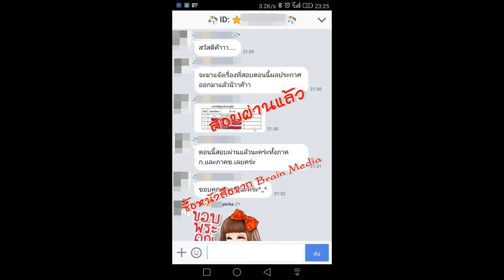Loadแนวข้อสอบ เจ้าหน้าที่การตลาด โรงพยาบาลธรรมศาสตร์เฉลิมพระเกียรติ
- ความรู้เกี่ยวกับโรงพยาบาลธรรมศาสตร์เฉลิมพระเกียรติ
- การสร้างความพึงพอใจของผู้รับบริการ
- แนวข้อสอบ ความรู้เรื่องการตลาด
- แนวข้อสอบด้านการขายและการตลาด
- การวางแผนกลยุทธ์การตลาด
- ความรู้ทั่วไปเกี่ยวกับการให้บริการที่ดี
- การรับผิดชอบต่อสังคม CSR